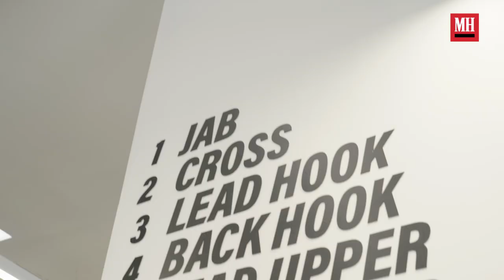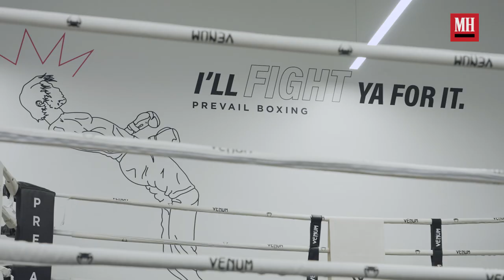'White Men Can't Jump' Star Sinqua Walls' Full Body Workout Routine | Train Like | Men's Health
Actor Sinqua Walls takes us through his workout routine to stay fit and prepare for his role in the new interpretation of the hit 1992 film "White Men Can't Jump". Prioritizing mind body and soul, the Friday Night Lights alum and former D1 athlete shares his go-to workout routine which combines boxing, strength training and mobility to improve power and strength–but more importantly, help Walls become the best version of himself.

Have you heard? We created a new channel dedicated to delivering in-depth, expert-powered health and fitness tips to help you look good, feel great, and build the muscle and strength your body needs.